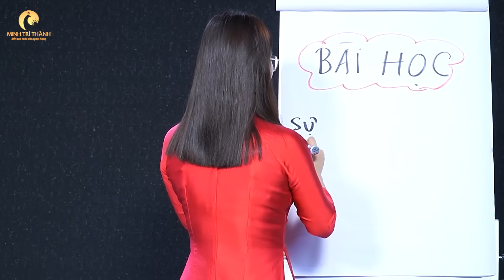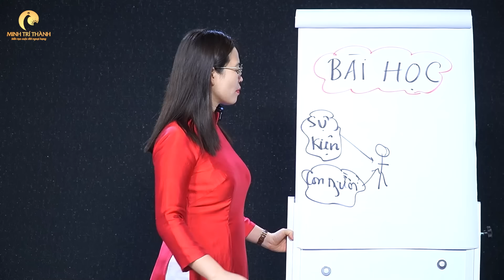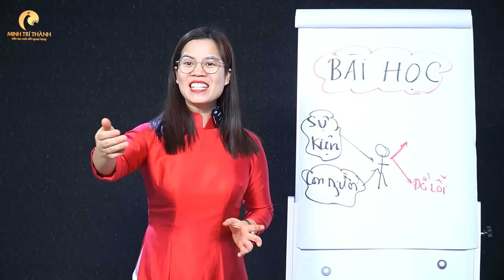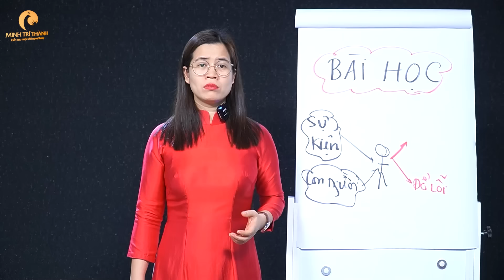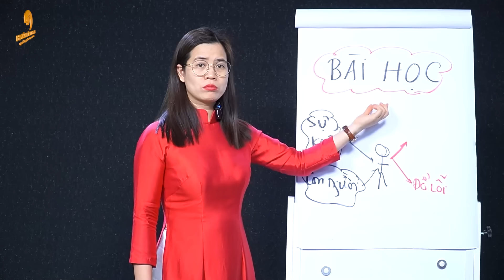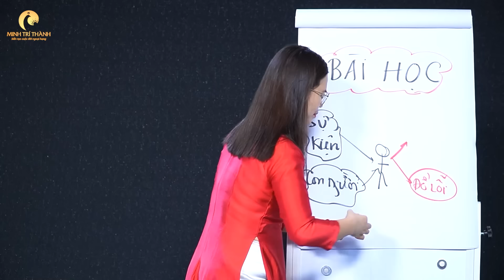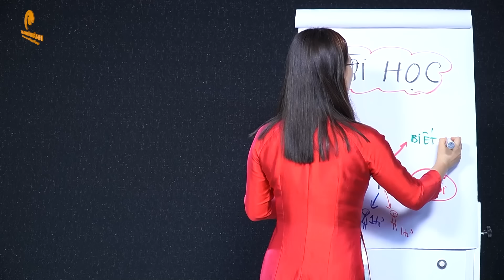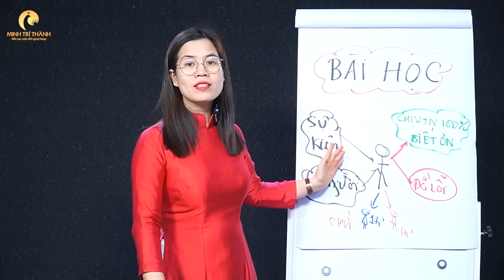Cuộc sống là chuỗi những bài học | Nguyễn Thị Lanh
Những sự kiện xảy ra trong cuộc đời của chúng ta là những bài học mà chúng ta phải học. Khi chúng ta học thì chúng ta mới tốt nghiệp được, khi chúng ta buông thì chúng ta mới tốt nghiệp được. Còn nếu không chúng ta sẽ bị tái hiện những nỗi đau ấy cho đến khi ta không chịu đựng được nữa.

Link đăng ký tham gia chương trình CHA MẸ THÔNG THÁI - GIÚP CON THÀNH TÀI với quy mô phòng zoom 20.000 học viên: